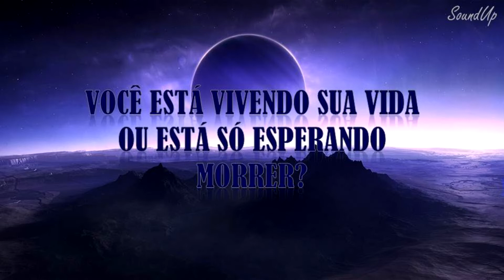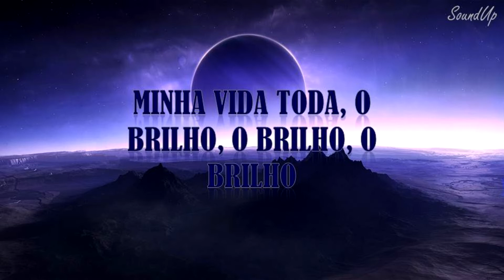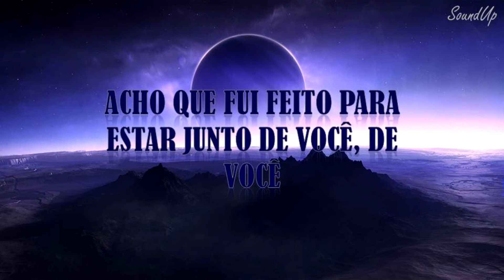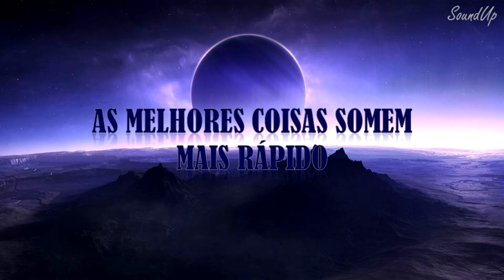Steve Aoki Feat. Fall Out Boy - Back To Earth (Legendado/Tradução)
Letra original da música na descrição.

Lyrics:

It was just the beginning
I think that I was meant to be next to you, to you
On this planet spinning

And you know I found the dust to be resilient,
And we're the dirtiest of the dirt
Everytime we fall to pieces
We build something new out of the hurt

And we can never come back to earth
To earth, to earth, to earth, to earth
We can never come back to earth
To earth, to earth

Are you living your life or just waiting to die?
The bright, the bright, the bright
The brighest things fade the fastest
All my life, the bright, the bright, the bright

Wow, wow, wow 2x

This is a tricky path,
We can never come back, we can never come back

The brighest things fade the fastest 3x